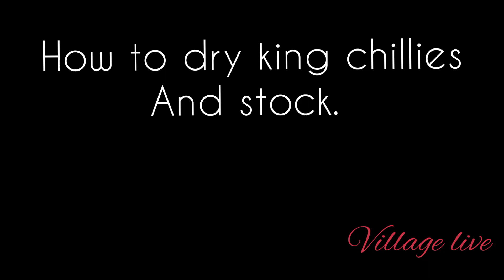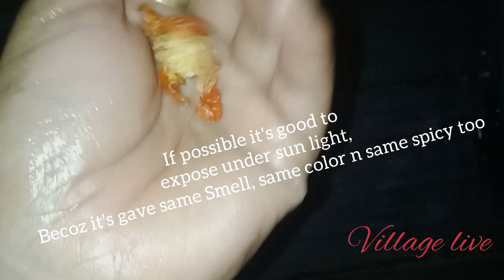How to dry King chillies and stock for a years.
Ingredients are
1. king chillies
2. oil for hand uses

If you have more king chillies at home and can't use all...
Then don't waste try this 👆